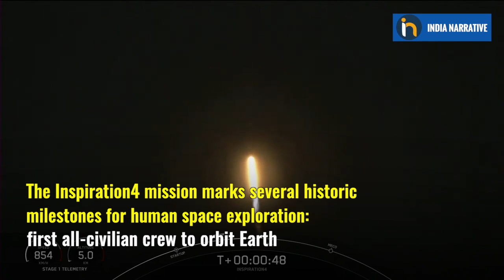SpaceX Launches First Civilian Crew Space Mission | SpaceX Inspiration4 Mission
Elon Musk's SpaceX made history by successfully launching an all-civilian crew to space. The Inspiration4 mission marks several historic milestones for human space exploration: first all-civilian crew to orbit Earth, first free-flight Crew Dragon mission, and first orbital human spaceflight mission not docking with a space station since the final Hubble mission on STS-125 in 2009. Watch to know more